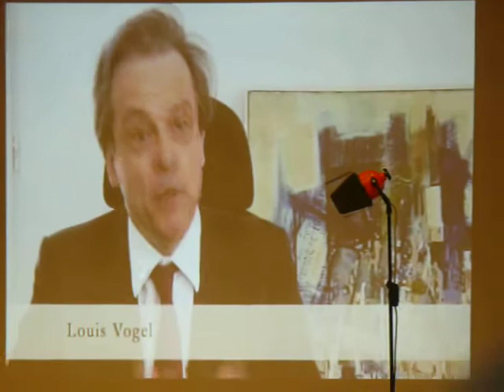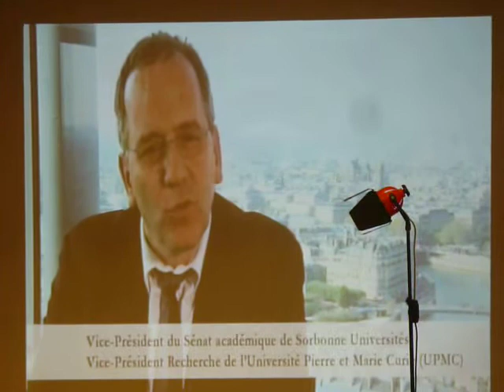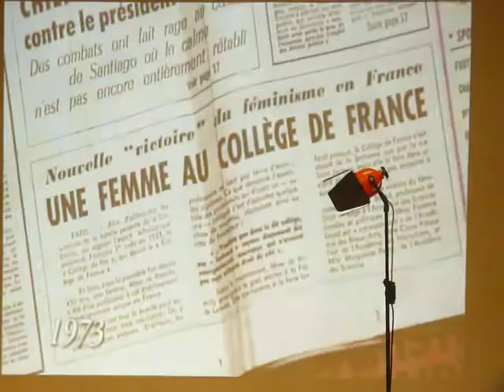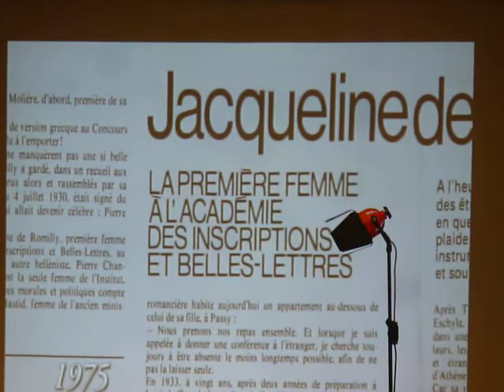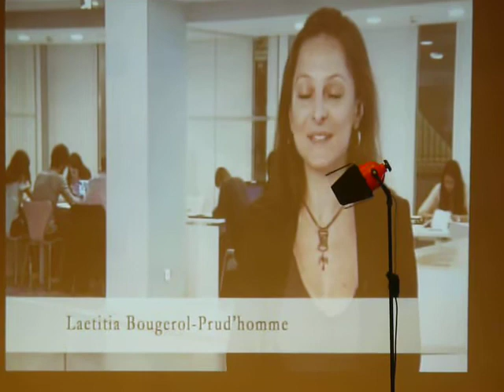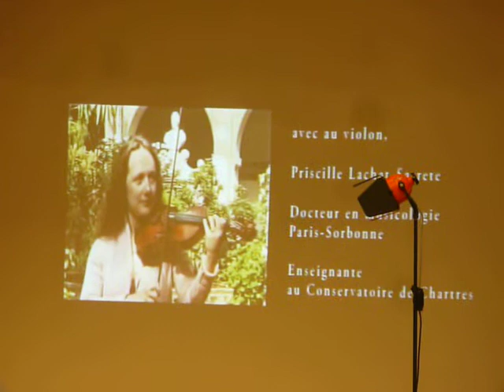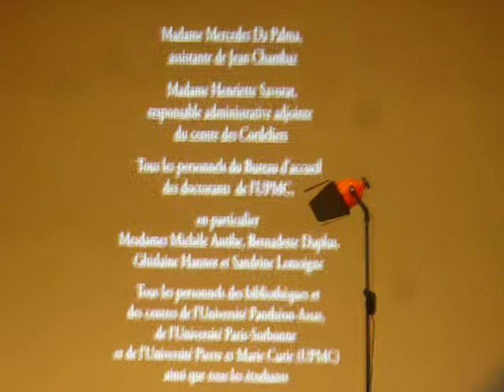Sorbonne Cérémonie des docteurs 14 mai 2011 Jacqueline de Romilly